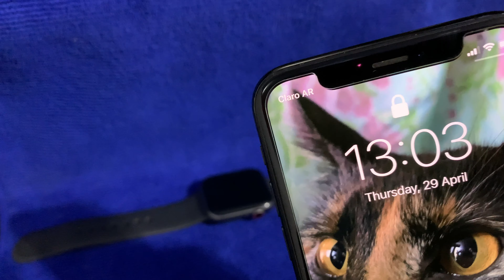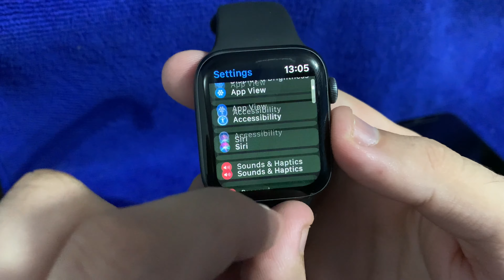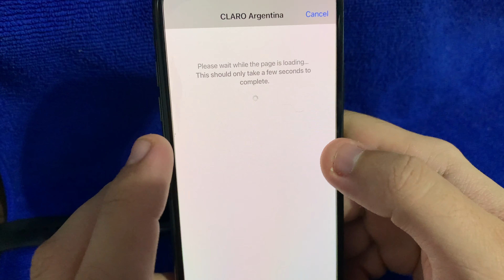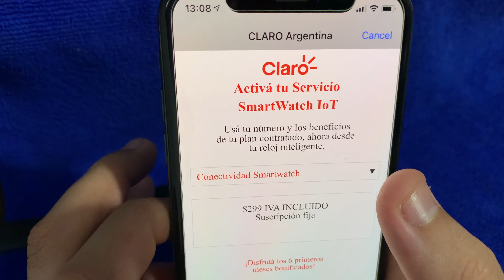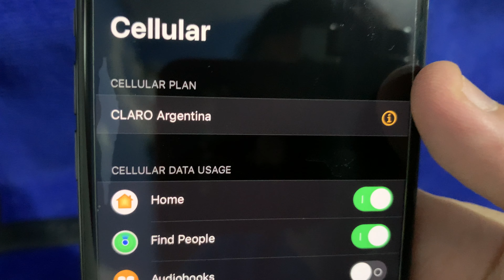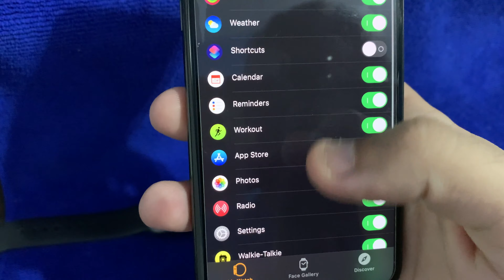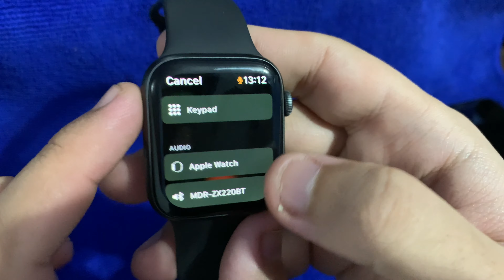COMO ACTIVAR RED CLARO ARGENTINA EN EL APPLE WATCH SERIES 4 LTE!!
Gente genial, en este video, un tutorial para mostrarles como se activa la red de Claro Argentina en el Apple Watch ⌚️ Series 4 LTE (también es válido para el series 3, 5, SE y 6 dependiendo el modelo).
El reloj usado en este video es el Series 4 LTE (modelo A1976).
Como siempre les digo, dejen su me gusta 👍 porque ayuda mucho a que el video lo vean mas personas, compártanlo con sus familiares y amigos para que les sirva de ayuda, suscríbanse y activen la campana 🔔 para que YouTube les avise cuando subo nuevo contenido.
Disfruten, Saludos.